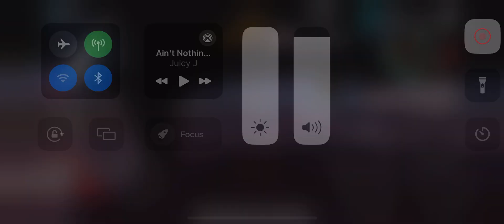This game has the best graphics for a phone game